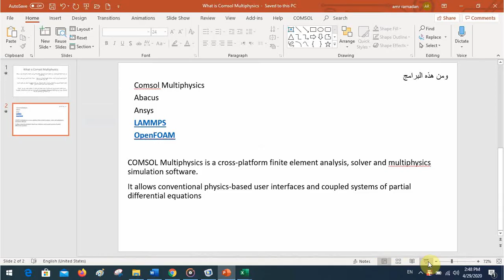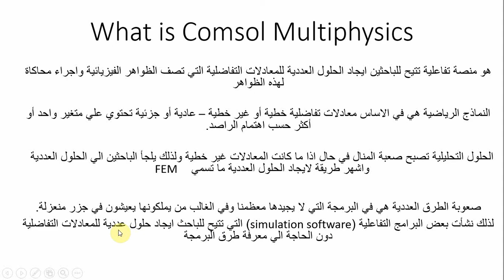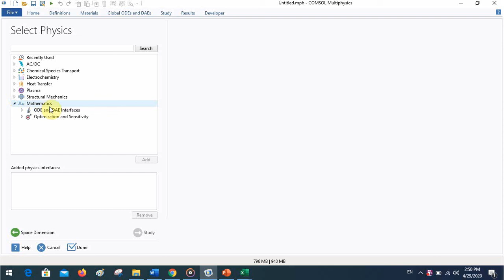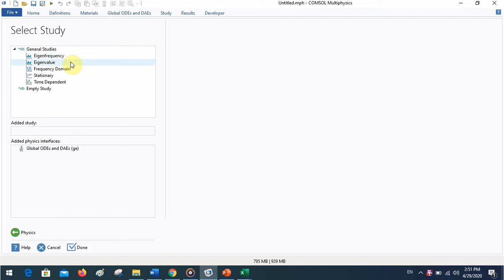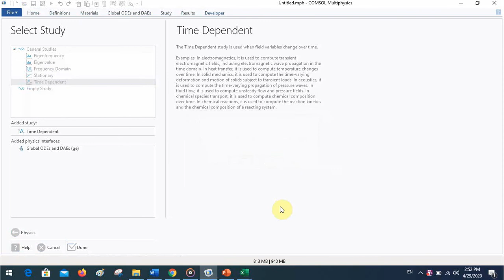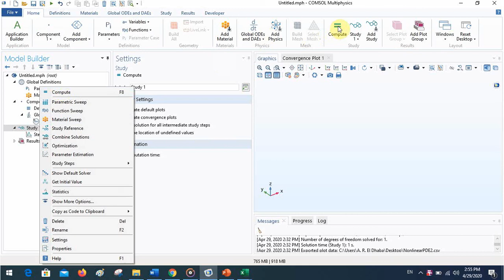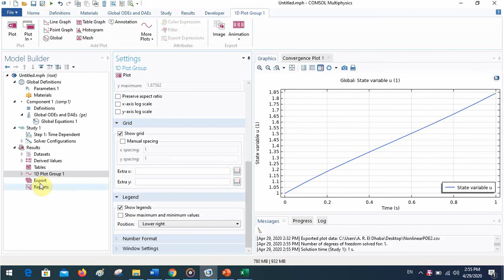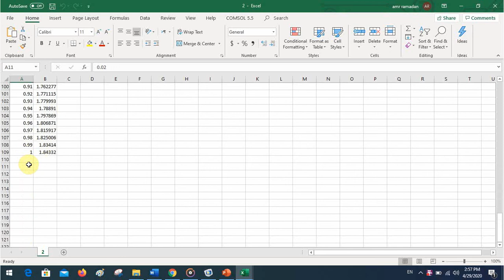What is Comsol Multiphysics